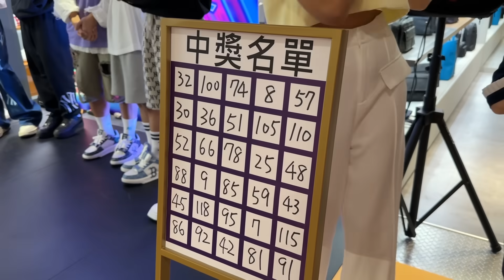VERA's Vlog｜巴比的音樂小教室 Nelson到底是大雄還是大黃蜂 EP10